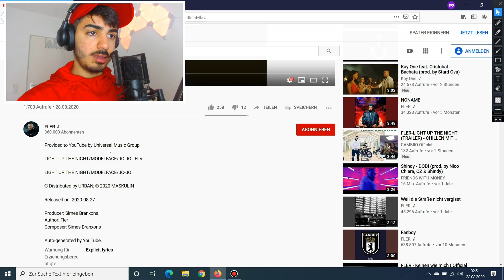ABGELIEFERT 🔥 FLER - LIGHT UP THE NIGHT/MODELFACE/JO-JO - Reaction